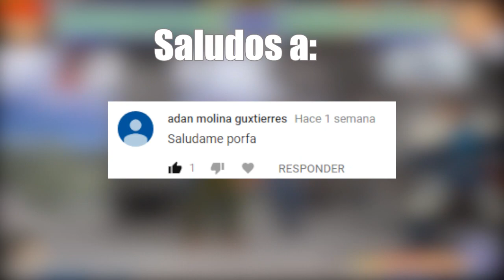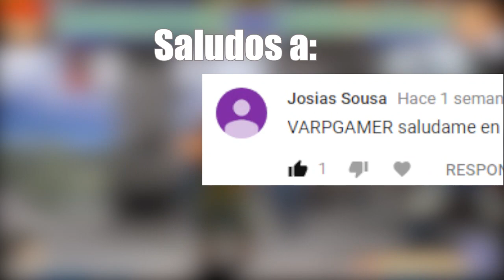Combo Random #27 | Ralf Jones - KOF 2002 Magic Plus [Tutorial]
En este video les enseño como poder hacer un combo con Ralf Jones en KOF 2002 Magic Plus con el cual podemos hacer un 73% de daño a nuestro oponente. El combo requiere de ser rápidos sobre todo al momento de activar el movimiento de desesperación para cancelar el penúltimo ataque. Si el combo se traba porque se activa el movimiento de tirar golpes con los puños repetidas veces (el que si presionas 3 veces A o C se activa, Vulcan Punch) entonces cuando comiencen el combo golpean con una patada o puño fuerte dejando presionado flecha adelante, al segundo ataque deben soltarla para poder dar el puño y presionarla de nuevo cuando tengamos que cargar con B-C. Espero les guste y ayude :)